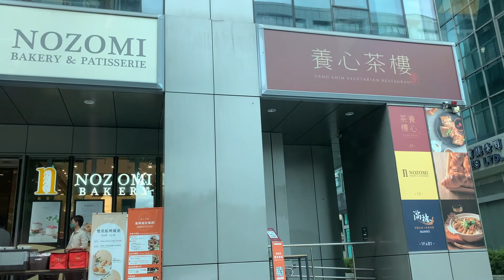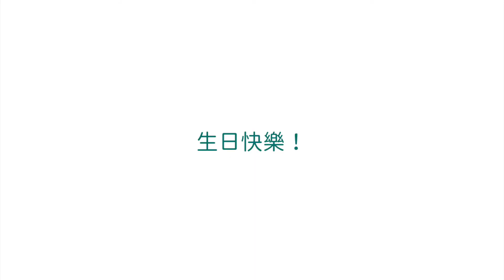Vlog 16 -- 一起去礁溪！礁溪老爺露營車體驗之旅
這部影片裡面沒有任何關於露營車的介紹，哈哈哈！